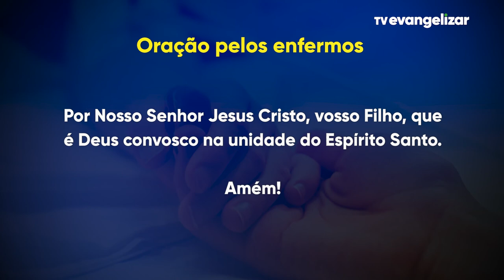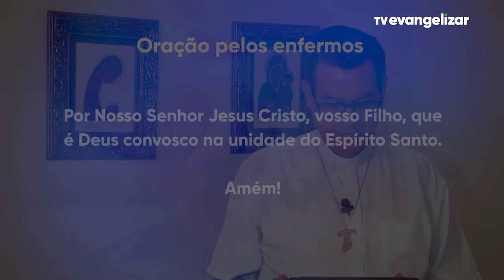Momento da Ave Maria com Dom Severino - 10/03/2022